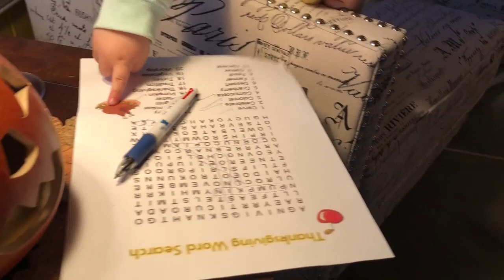Happy Thanksgiving! 11.22.18